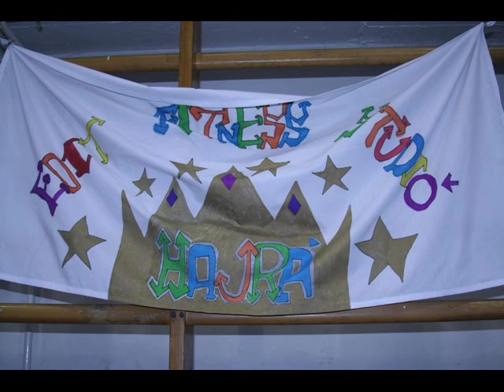video kész.wmv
GÁla video 2010 EDIT FITNESS